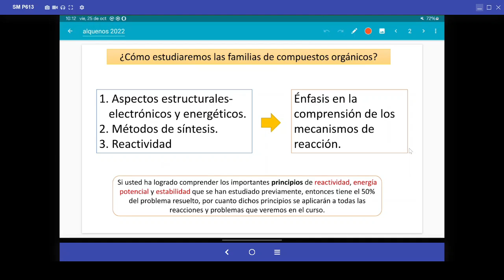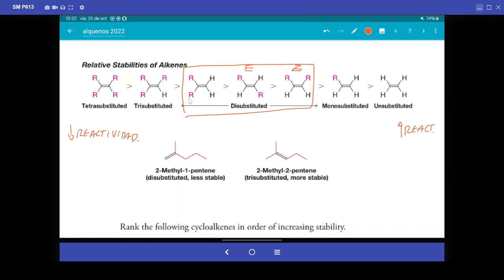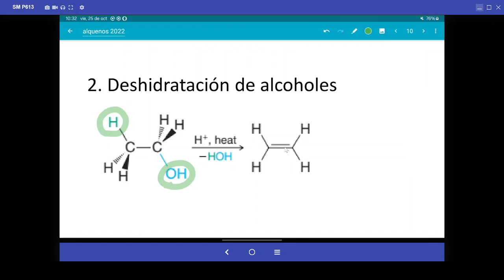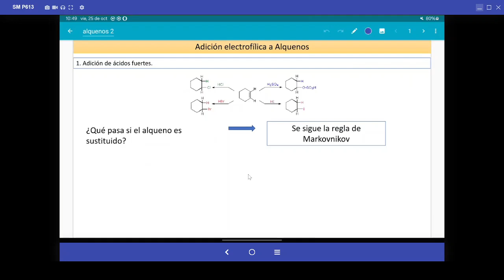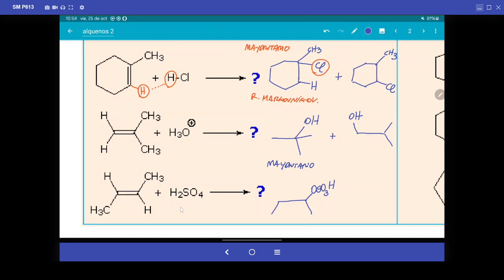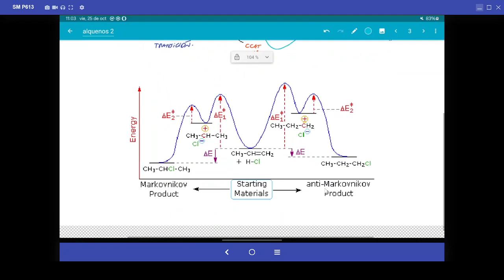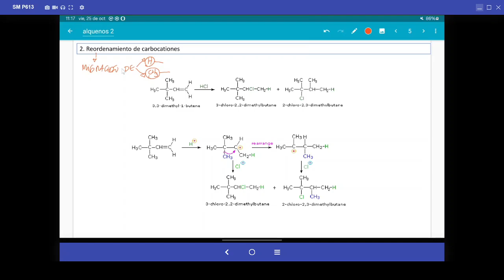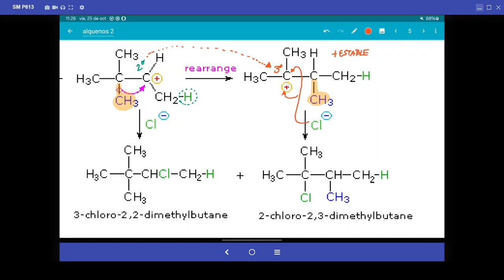Alquenos: Reacciones de adición electrofílica y reordenamientos.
- Adición de ácidos.
- Formación de Alcoholes.
- Procesos de reordenamientos de carbocationes